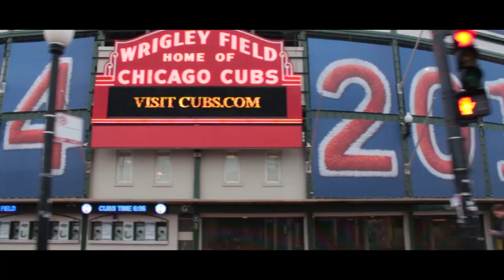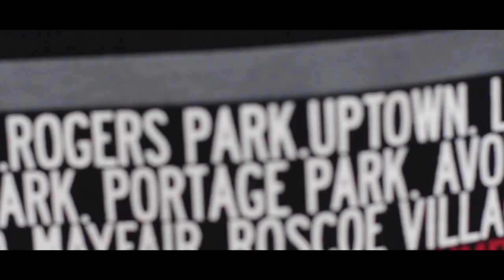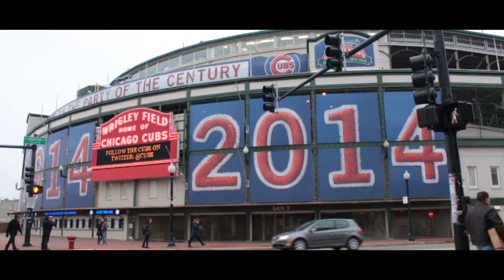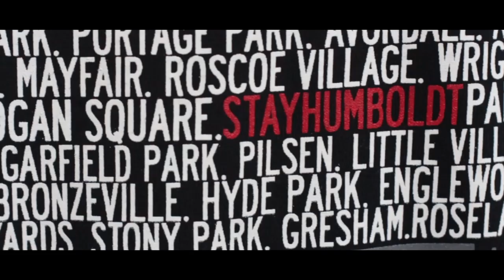Lil Lito (Garcia) - Had To Go Prod. By Philosophy | Shot By:@Chosen1Films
Lil Lito performing "Had To Go" appears courtesy of Built To Win Inc.